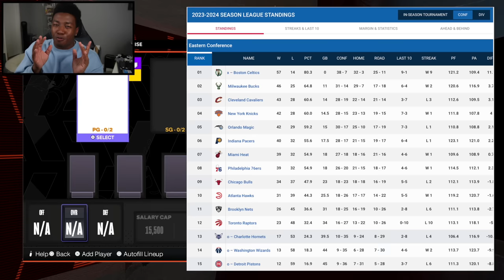Using One Player From Every Eastern Conference Team To Build My Squad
We Used One Player From Every Team In The Eastern Conference To Build A Team In 2K24 MyTeam